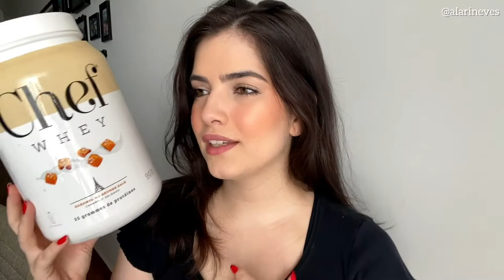FAVORITOS de setembro - a era fitness chegou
Nos favoritos do mes de setembro, tem muito produto de beleza, como blush, ilumindor, e ate escova de cabelo, e claro como estou me alimentando melhor, tem o melhor whey da vida 😍 e muito mais. Espero muito que gostem ❤️

▫️ Links mencionados:

▫️ Que tal ficarmos mais juntinhxs?

No canal trago muitas dicas de maquiagem, vlogs, produtinhos, e tudo o que estou amando no momento 🥰